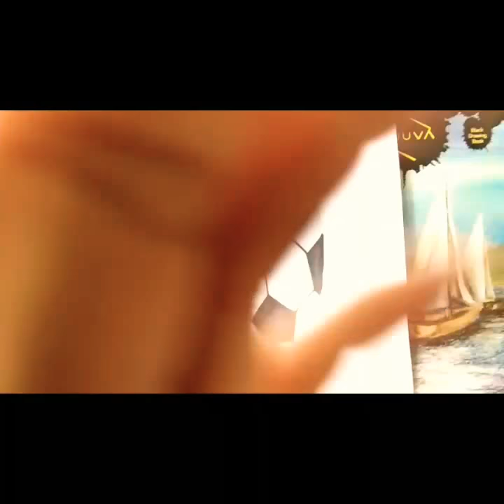How to draw 3d Soccer ball full tutorial - 3d trick art on paper.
How To Draw 3d Soccer Ball
3d Trick Art On Paper
long tutorial - anamorphic illusion
Today I will show you how to draw 3d soccer ball drawing full tutorial.